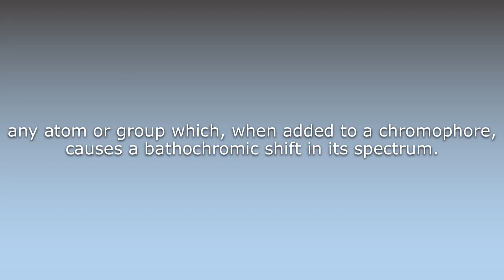What does Auxochrome mean?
What does Auxochrome mean in English? Learn the meaning of the word Auxochrome! How to Pronounce Auxochrome. Expand your vocabulary, learn words.